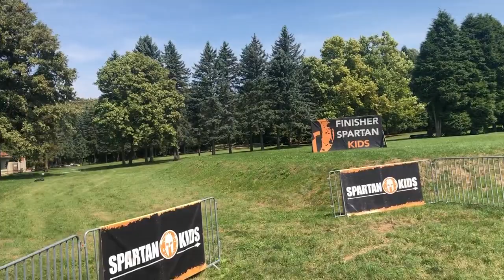Working For Spartan Race 2021 🏃‍♀️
We're working for Spartan Race, today, in Hungary Nagykanizsa, CsóTóNk ☺️
Race starts tomorrow – on 14 August, 2021 ☺️ 🏃‍♀️ 👣

Ma is dolgoztunk a Spartan Race–en a CsóTó–nál, Nagykanizsán ☺️
A verseny holnap kezdődik ☺️ 🏃‍♀️ 👣